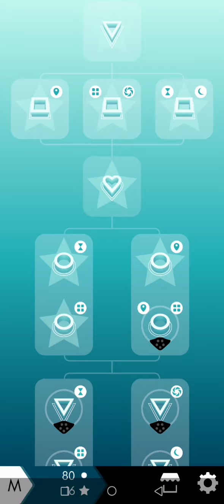Maze: Path of Light -Nivel M Laberinto 17 - Parte 1🎐🎐 Suscribete